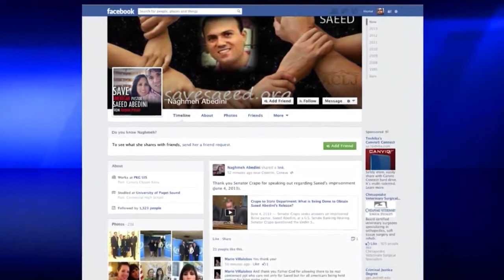SPEAKING OUT FOR SAEED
Christians continue to speak out for Saeed Abedini. The Iranian-born pastor is serving an eight-year prison sentence for sharing the Gospel inside Iran. The U.S. State Department and the White House recently called on Iran to set him free and ...